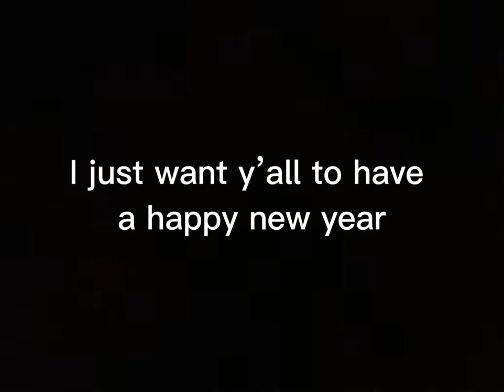Happy new year guys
Happy new year guys I hope 2023 will be awesome as 2022 was chaotic and I’ll see u next year, Bye. Note: The compilation vid was released yesterday but YT automatically privated it